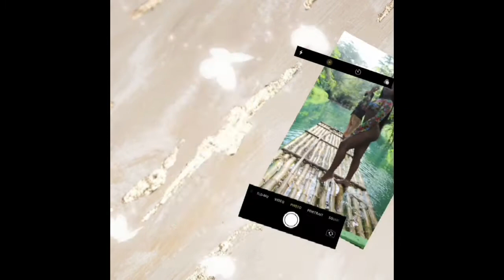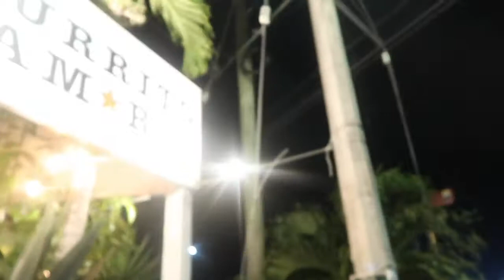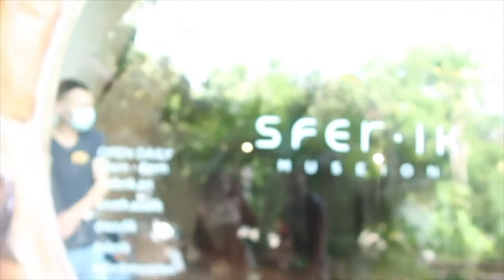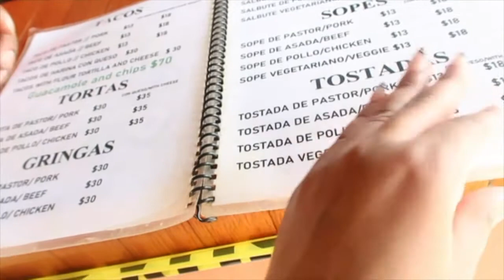TRAVEL VLOG|TULUM, MEXICO🇲🇽| TSA STOPPED US OVER A BULLET, VALENTINES DAY WEEKEND, TABOO,ATVS & MORE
LONG AWAITED VLOG IT TOOK ME FOREVERRR TO UPLOAD BUT IT'S FINALLY UP BUT IN THIS VIDEO MY BF AND I WENT TO TULUM MEXICO AND CHILEEEEE IT WAS LIT. LOOK OUT FOR PART 2. HOPE YOU ENJOY!

ABOUT ME:

AGE : 24
SIGN : PISCES
FROM :PHILLY
ETHNICITY: HAITIAN

Listen ad-free with YouTube Premium
Song
FLEXIN N' FLASHIN
Artist
SimxSantana
Create Music Group, Inc., SME (on behalf of Columbia); Sony ATV Publishing, Create Music Publishing, LatinAutor - SonyATV, LatinAutorPerf, BMI - Broadcast Music Inc., NirvanaDigitalPublishing, Warner Chappell, UNIAO BRASILEIRA DE EDITORAS DE MUSICA - UBEM, and 4 Music Rights Societies

Song
Misunderstood
Artist
Lil Durk
SME (on behalf of Alamo); BMI - Broadcast Music Inc., ASCAP, LatinAutor - SonyATV, UNIAO BRASILEIRA DE EDITORAS DE MUSICA - UBEM, CMRRA, LatinAutorPerf, The Administration MP (Publishing), SOLAR Music Rights Management, PEDL, Warner Chappell, Sony ATV Publishing, and 5 Music Rights Societies

Song
Drogba (Joanna) (feat. WizKid)
Artist
Afro B
Album
Believe Music (on behalf of Marathon Artists); Kobalt Music Publishing, LatinAutor - Warner Chappell, Warner Chappell, LatinAutorPerf, CMRRA, Sony ATV Publishing, LatinAutor - SonyATV, LatinAutor, UNIAO BRASILEIRA DE EDITORAS DE MUSICA - UBEM, The Royalty Network (Publishing), PEDL, AMRA, UMPG Publishing, and 9 Music Rights Societies